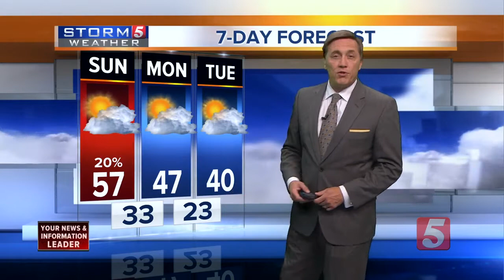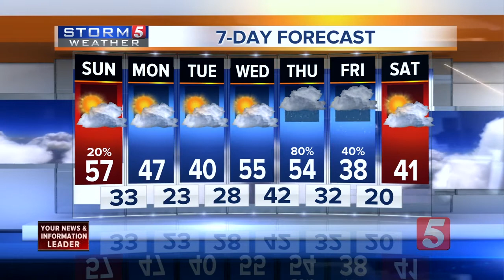Joe's Evening Forecast: Saturday, January 27, 2018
Joe King's evening weather forecast for Saturday, January 27, 2018. Expect a cloudy Saturday night with some rain and a low temperature around 43 degrees.